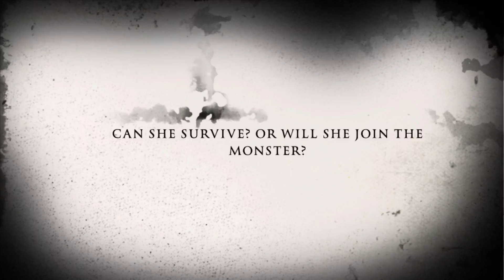Dog River Monster trailer-scary